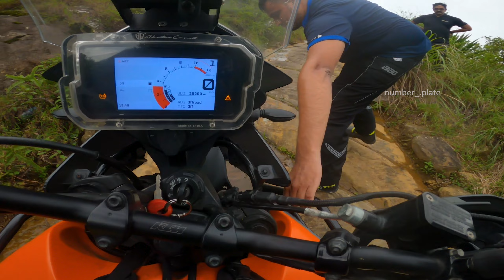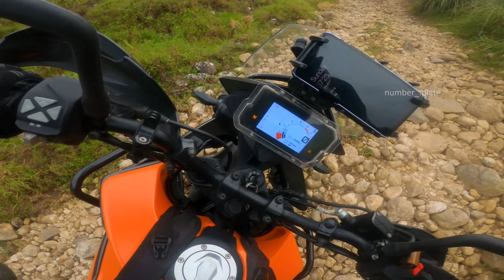I have Given Up😰😰 Scary Off-roading to Malamanda Hills - Idukki Kerala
For all adventure riders, Malamanda hills in Kuttikannam is must visit. Where you need to ride to the mountain top amidst many loose boulders and rocks. This ride was done on AUG 15 and with my 2 other friends .

Say Hi !

Editing Software I use - Adobe Premiere Pro CC 2021

GoPro 8
Camera Microphone
Rustlick 631 Rust Lubricant Spray
Generic 3.5 mm Clip On Mini Lapel Lavalier Microphone (Black)
Rode VideoMicro Compact On-Camera Microphone
Probus Qualcomm Quick Charge 3.0 Charging Hub with 6 USB Ports 12A/60W Output
Xiaomi Air Inflator Portable Electric Air Compressor
Air cushion for bike seat